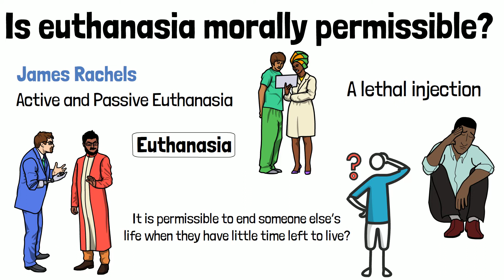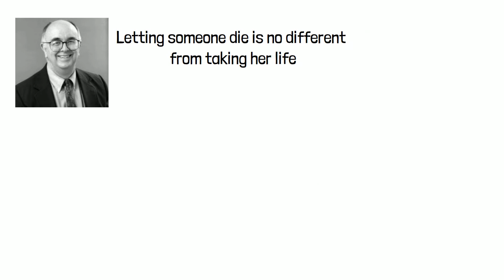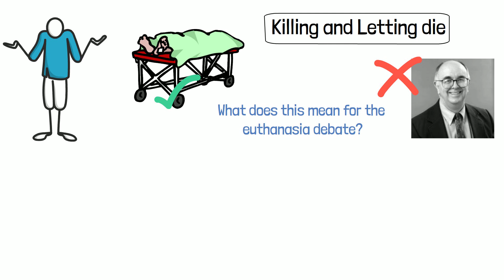Euthanasia is permissible: James Rachels